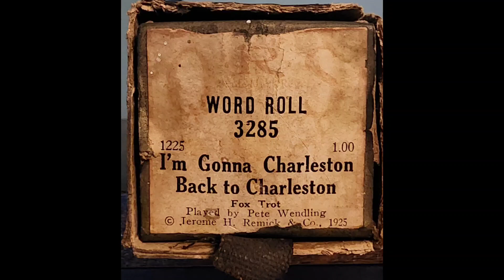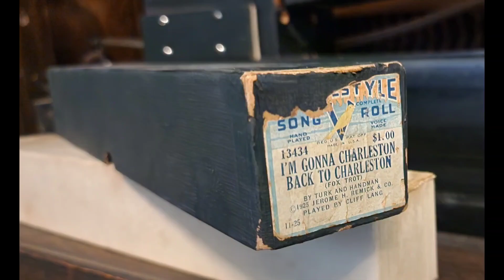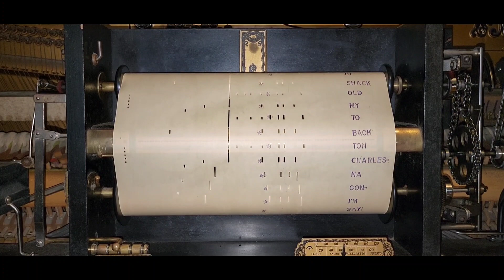Back to Back-I'm Gonna Charleston Back to Charleston-QRS 3285 Vocalstyle 13434 pb Wendling and Lang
This is the first time ever my piano is 100% without power. I unhooked all electric and extra hose connections. I had a leak somewhere, and when I found it, I decided to put the piano back to original, and my decision did not disappoint!

I've been wanting to post these rolls for a few weeks, but minor problems were plaguing my piano. I think it's as good as it's going to get for now.

On to the rolls... who played it better?  Honestly, I think this is a rare miss for Pete Wendling. The QRS roll is great, but wow... the Vocalstyle arrangement really comes alive. I also have this on Imperial, and the US version slipped through my fingers a few weeks back, so I don't have much else for comparison.  I hope you enjoy this. Which do you prefer?